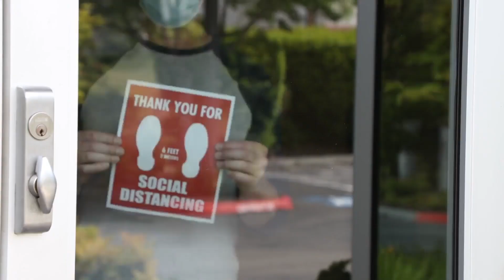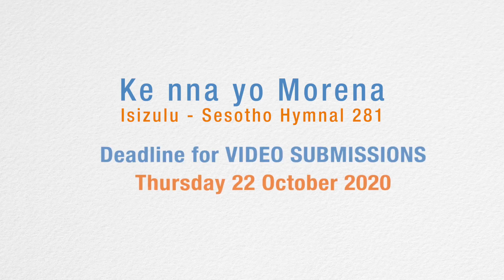New Apostolic Church Southern Africa | Virtual Choir Practice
A virtual music video will be produced, showcasing our members performing hymn 281, one of the African Spirituals in our Isizulu-Sesotho hymnal, Ke nna yo Morena. The deadline for the video submissions is Thursday the 22nd of October.